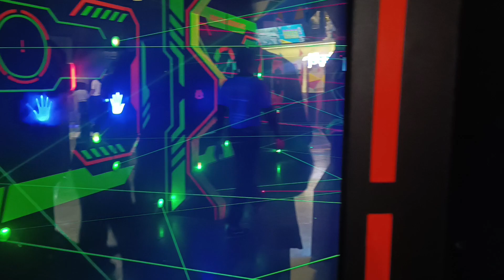🎬 Live - HookUp Chandigarh | Games Online